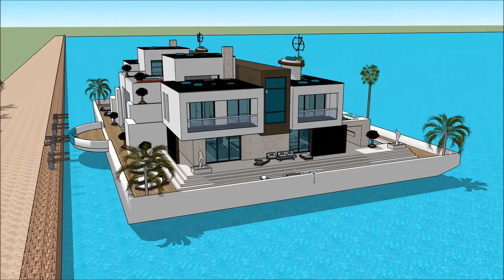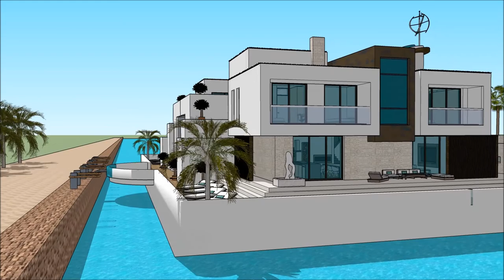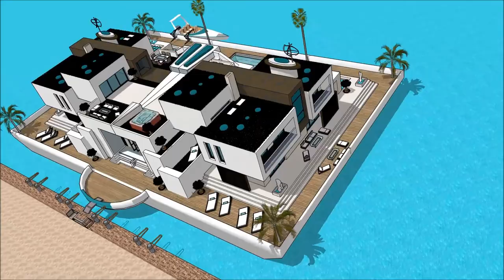Deluxe bootshaus Germany Party luxus boot immobilie die immobilie vermieten sketchup 3d modeller Pro